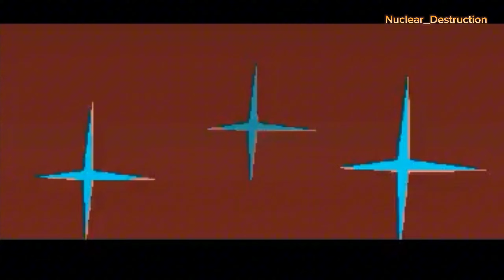Godzilla vs Bagan Part 1 |500 subs special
Heisei Godzilla and Bagan by @Sineraptor